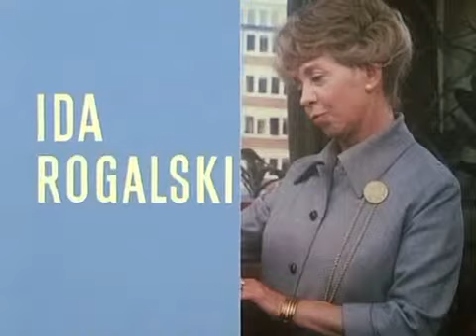11.Die Pruefung - Ida Rogalski - (Inge Meysel 1969–1970) in Farbe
Beschreibung Ida Rogalski ist eine 13-teilige Familienserie, die in den Jahren 1969 und 1970 zum ersten Mal gesendet wurde. Produziert wurde sie von Gyula Trebitsch im Auftrag des NDR und.

Beschreibung Ida Rogalski ist eine 13-teilige Familienserie, die in den Jahren 1969 und 1970 zum ersten Mal gesendet wurde. Produziert wurde sie von Gyula .

Ida Rogalski ist eine 13-teilige Familienserie, die in den Jahren 1969 und 1970 zum ersten Mal gesendet wurde. Produziert wurde sie von Gyula Trebitsch im . Beschreibung Ida Rogalski ist.